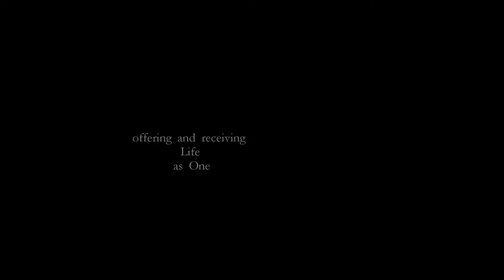Breaths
Filmed and recorded in Maridalen Oslo, Norway in September 2016.
Co-created by Ben Gerstein & Seshen